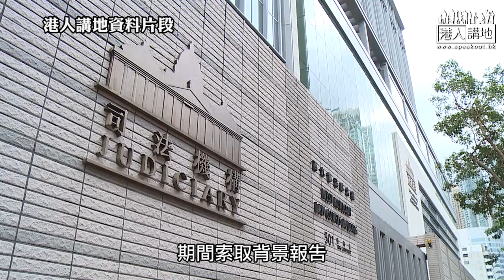【短片】【法官真言】22歲男侍應旺角警署外攜有雷射筆 被裁管有攻擊性武器罪成 施祖堯反駁證供：非誠實證人！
//諗咁多大話出嚟妄想脫罪？不如好好悔過啦！//